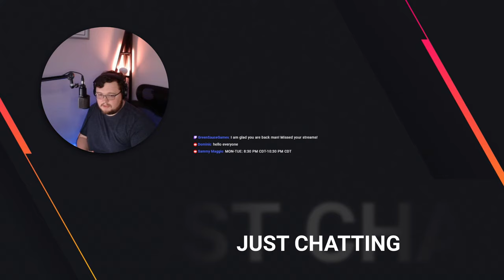OCRP | GTA V FiveM | Do Y'all Remember John Wilson? He is back but Will He Be Caught?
Hey everyone, tonight. We are going to getting one of the favorites back out of the slammer tonight. We are going to break out of the Bolingbroke Prison tonight and maybe we will be able to not get caught. It will be a fun one tonight!